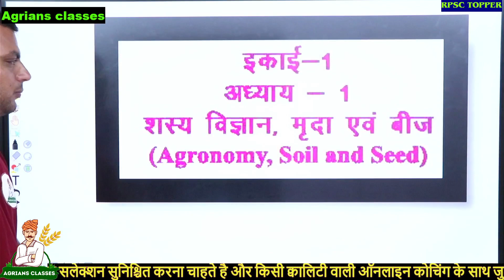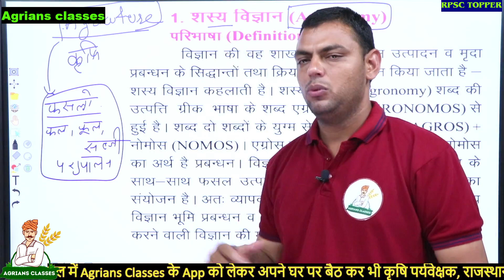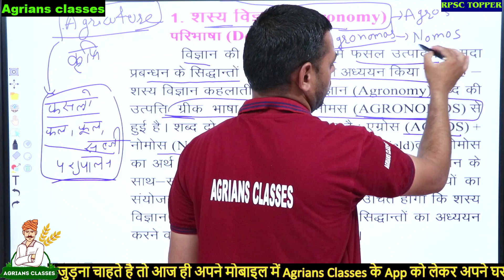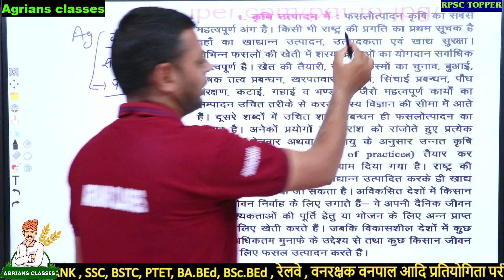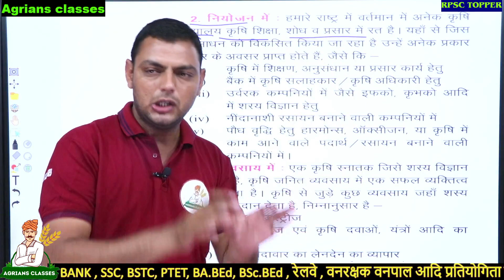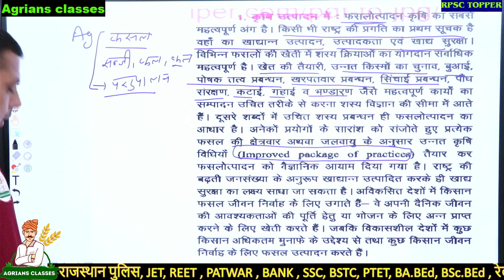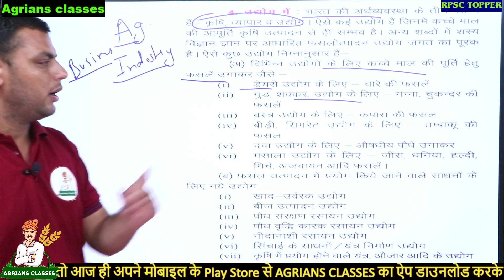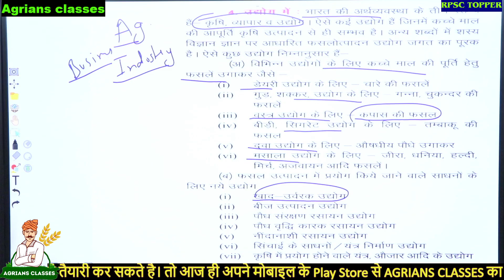शस्य विज्ञान मृदा एवं बीज कक्षा 12 प्रथम पाठ भाग - 1 by Harendra Sir Agronomy soil and seed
Welcome to Agrians Classes
✅ Play Store App :
 (RPSC TOPPER AAO Harendra Sir )

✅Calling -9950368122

Agrians Classes is an Online Educational platform  for Agriculture Supervisor (कृषि पर्यवेक्षक),  JET One Year (Hindi Medium), 11th & 12th Agriculture (One Year),  BSTC, PTET, BA.BEd, BSc.BEd, राज पुलिस , पटवार , वनरक्षक वनपाल etc. Video Lectures By Best Faculty.

 कोर्स खरीदने के लिए नीचे दी गई लिंक पर क्लिक करें ।

JET & Agriculture Supervisor Horticulture By RPSC Topper AAO Sir Harendra Kumar
कृषि पर्यवेक्षक, JET, BSTC, PTET, BA.BEd, BSc.BEd आदि प्रतियोगिता परीक्षाओं की तैयार कर रहे !
अभियर्थियों को आज ही अपने मोबाइल के Play Store से AGRIANS CLASSES के ऐप डाउनलोड करके अपनी पढ़ाई को जारी रखें।
Join now With-
Agrians Classes Online Education  - :
online app link :-
AGRIANS CLASSES has its own app now.

नमस्कार साथियों
RPSC Topper श्री हरेंद्र कुमार जी के साथ अपनी तैयारी को मजबूत करें।
कोरोना की इस महामारी के दौर में भी हमारी या हमारे अपनो की पढ़ाई प्रभावित नही हो इसके लिये हमने एक प्रयास किया है ताकि हमारे अपने घर पर बैठ कर भी कृषि पर्यवेक्षक, JET, BSTC, PTET, BA.BEd, BSc.BEd आदि प्रतियोगिता परीक्षाओं की तैयार कर रहे
अभियर्थियों को आज ही अपने मोबाइल के Play Store से AGRIANS CLASSES के ऐप डाउनलोड करके अपनी पढ़ाई को जारी रखें। इस ऐप में RPSC TOPPER AAO  हरेंद्र कुमार जी ,हिंदी टॉपर श्री लक्ष्मण जी माली LDC के अलावा  चाणक्य कोंचिग अजमेर के निदेशक किशोर चौधरी सर और उनकी टीम के द्वारा शानदार तैयारी करवाई जा रही है। अतः आपसे निवेदन है कि आप इस ऐप को  डाउनलोड करके आज ही हमसे जुड़े     धन्यवाद
कृषि पर्यवेक्षक की तैयारी कैसे करे? कृषि पर्यवेक्षक भर्ती 2021 Agriculture Supervisor
WELCOME AGRIANS CLASSES
आपके exam  में  अपना selection सुनिश्चित करने के लिये Agrians Classes App का link दिया गया है उसे Install करे -

2. install करने के बाद notes + video + Test series + Live Classes recording  + PDFs के साथ आपको अपना सलेक्शन सुनिश्चित करने के लिये Topper Faculties का साथ मिलेगा।
हमसे जुड़कर आज ही अपना सलेक्शन सुनिश्चित करे।

 साथियों अपने अब तक कृषि पर्यवेक्षक भर्ती की तैयारी के लिये अपने कोर्स का चयन नही किया है। तो आज ही अपने कोर्स को Agrians Classes App में अपने कोर्स को चुने और अपना सेलेक्शन सुनिश्चित करे।RPSC Topper श्री हरेंद्र कुमार जी के साथ अपनी तैयारी को मजबूत करें।
आपको कोर्स खरीदने के बाद Videos,PDFs,Notes,Classes Test,Live Classes मिलते रहेंगे। इस कोर्स की अवधि 12 माह तक है। बहुत ही जल्द हम इसमे हिंदी और GK भी जोड़ने जा रहे है। जिसके बाद हमारे कोर्स की फ़ीस भी बढ़ाई जा सकती है जो बाद में जुड़ने वालो के लिये लागू होगी। अतः आप आज ही अपना कोर्स खरीद ले ताकि आपको इसी फ़ीस में सम्पूर्ण कोर्स उपलब्ध हो जाये।